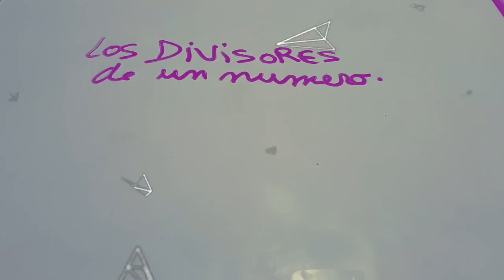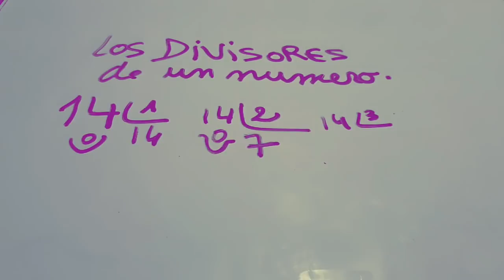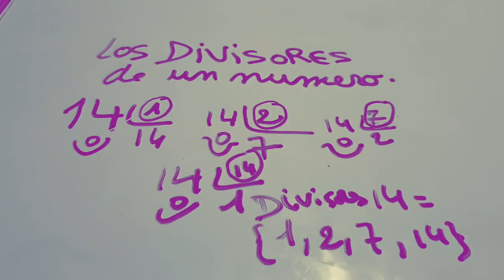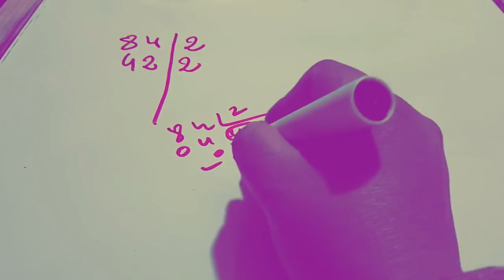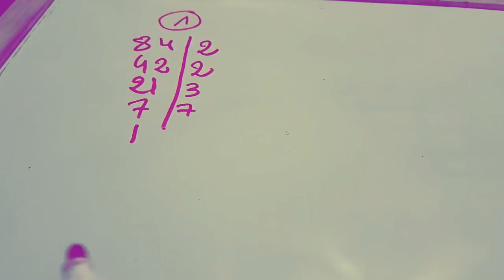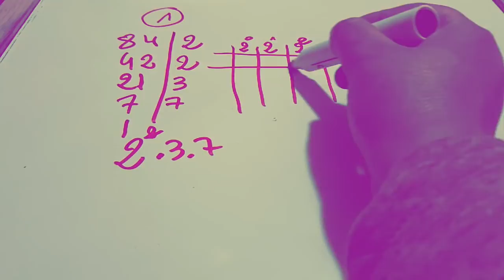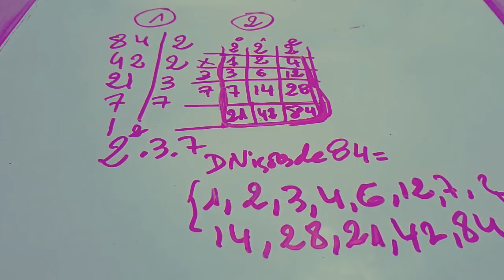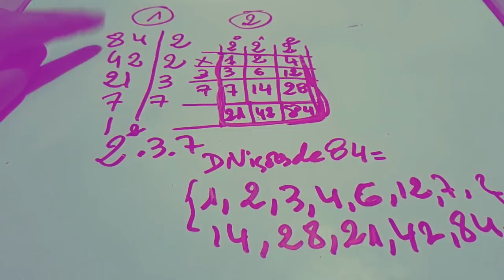LOS DEVISORES DE UN NUMERO (NUMERO PEQUEÑO Y NUMERO GRANDE)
@Fatima Zohra Tv
Te amo en dios ♡

divisores de un numero para niños,calcular los divisores de un número,divisiores de un numero para niños,multiplos y divisores para niños de primaria,número,múltiplos y divisores,número primo,matemáticas,regra número primo,multiplos y divisores para niños,número natural primo,reconhecer número primo,notação cientifica numeros grandes,múltiplos,matemática,aritmética,fácil de entender,divisão
Trucos para buscar divisores De un numero StayHome and cook